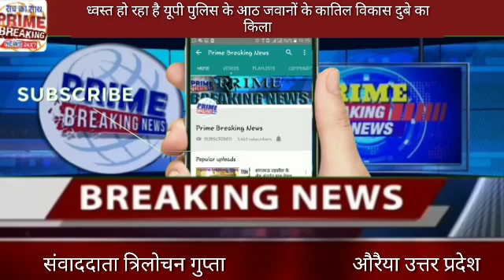ध्वस्त हो रहा है यूपी पुलिस के आठ जवानों के कातिल विकास दुबे का किला